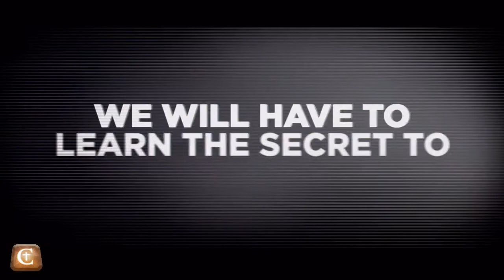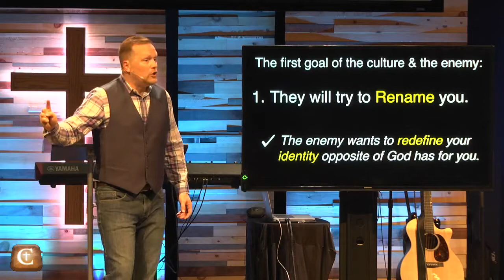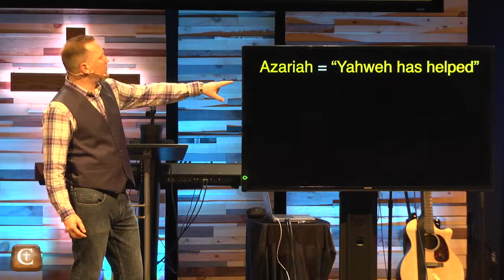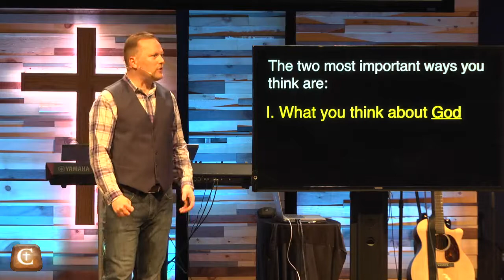The Book of Daniel 01: Standing Strong when Culture Shifts